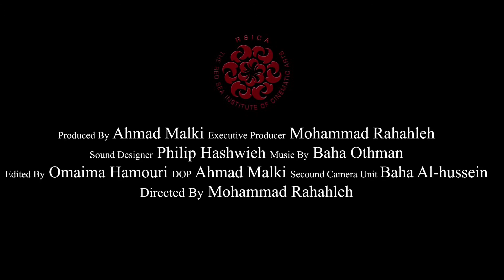Samar — trailer — 6. ALFILM OFFICIAL SELECTION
Samar
Dokumentarfilm

Regie: Mohammad Rahahleh, Jordanien 2013, 22 Min., Arab. mit engl. UT

ALFILM SHORTS 1: Kein Kinderspiel
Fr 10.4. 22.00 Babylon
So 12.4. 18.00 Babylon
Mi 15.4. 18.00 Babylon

Die Kamera begleitet Samar, ein 15-jähriges Beduinen-Mädchen auf ihrem langen Weg zur Schule und in ihrem Familienalltag. Samars Leben unterscheidet sich stark von dem ihrer Mitschülerinnen, und die gute Läuferin fühlt sich oft als Außenseiterin.